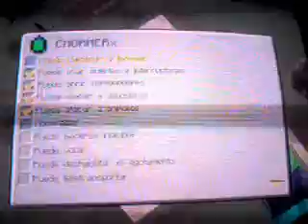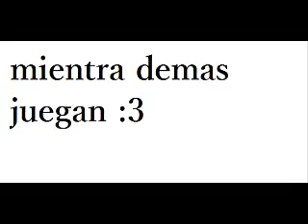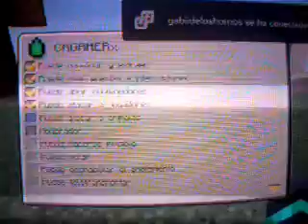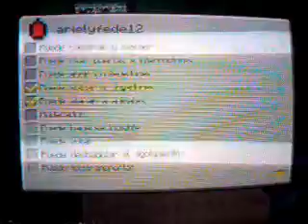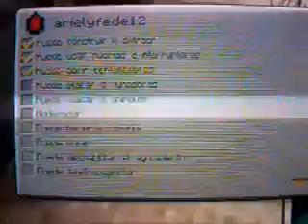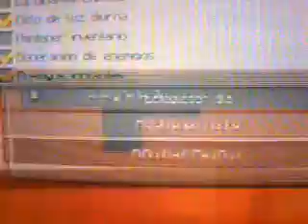Minecraft SkyWars Jugando Con Subs - FelipeGamerLoL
aquí les traigo un jugando con subs con 2 subscriptores